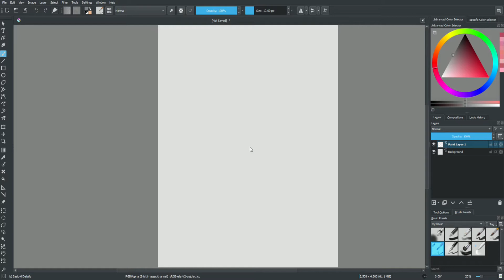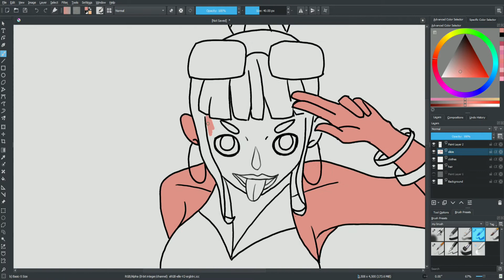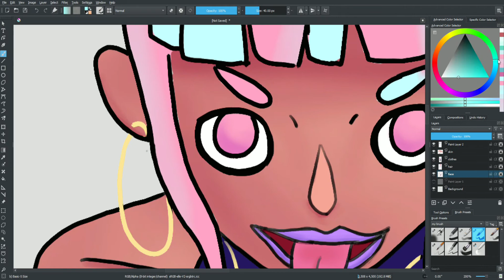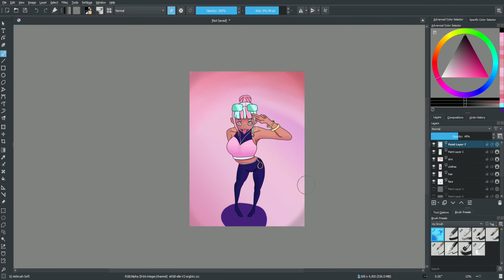#6 [Draw Everyday Challenge] Very bad True Damage Qiyana fanart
True Damage Qiyana fanart
Time taken: 1hours 30 min